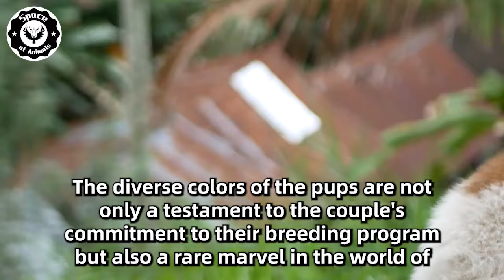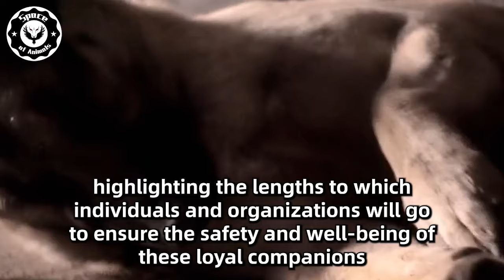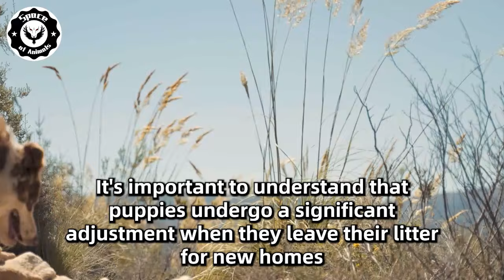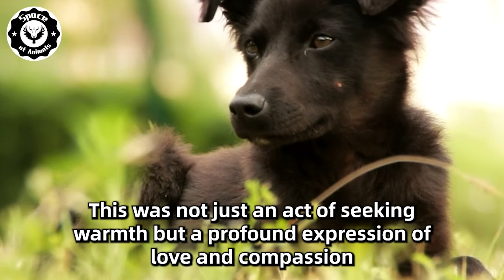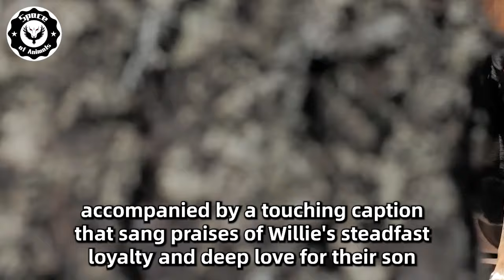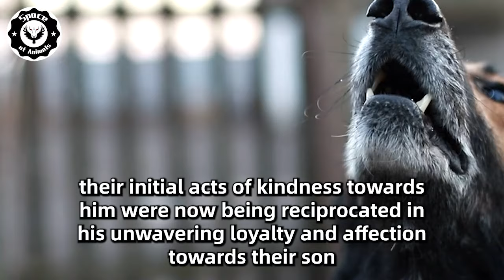Dog Gives Birth To Something, Black Vet Sees It & Congratulates The Owner!